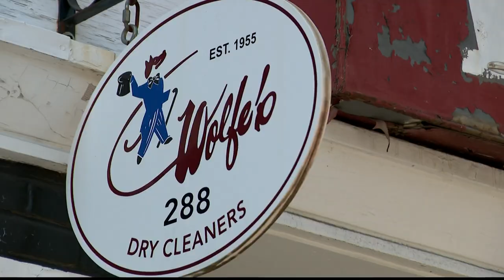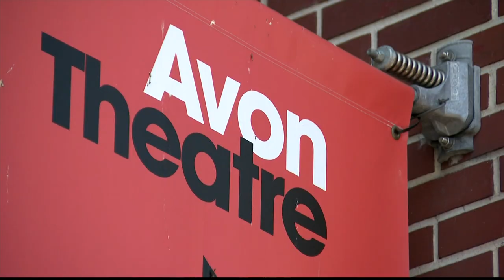NOSTALGIC LOOK BACK: New documentary spotlights Stamford mom and pop shops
A new documentary about downtown Stamford takes a nostalgic trip back to the mid-20th century when big box stores were non-existent and small family-owned businesses reigned supreme.